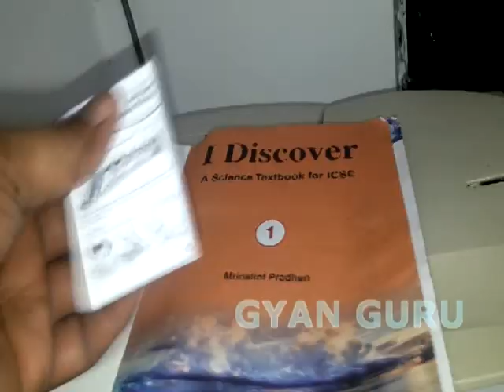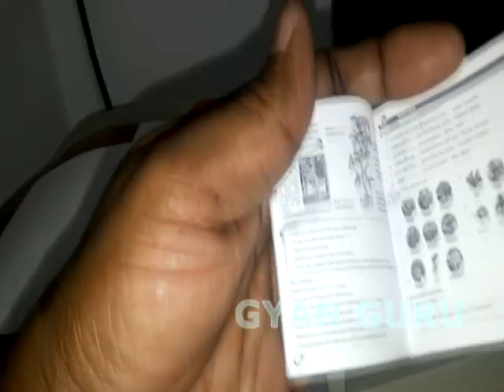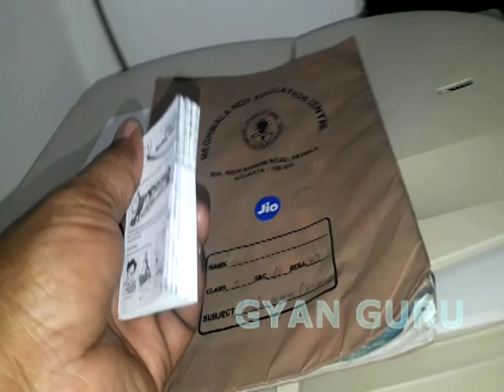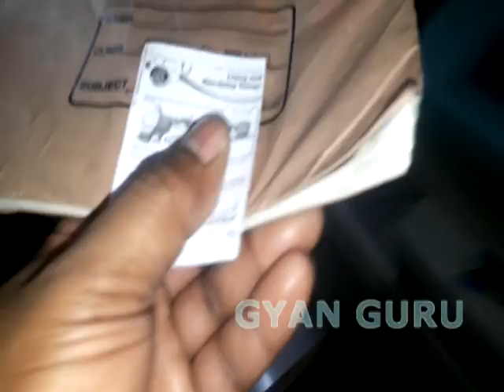how to copy at pocket book from large book of canon copier machine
Back to back micro/ mini photo copy/ xerox book make by photo copier machine

 every book make by photo copier machine with mini xerox/micro xerox/photo copy